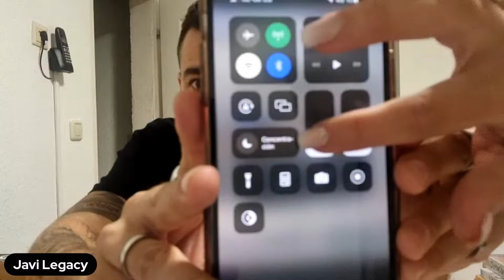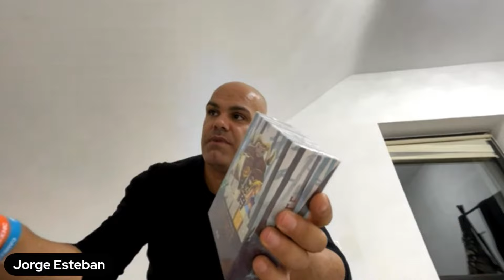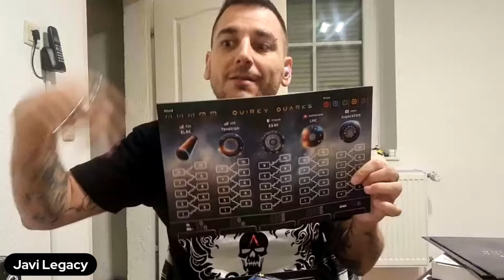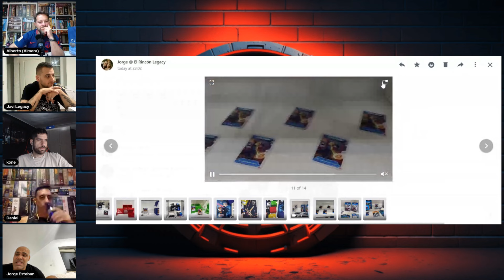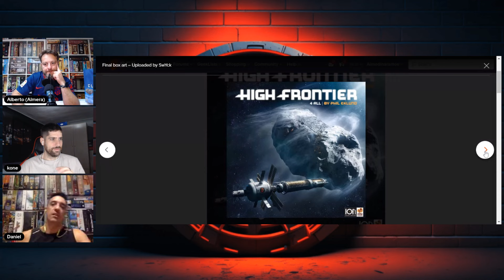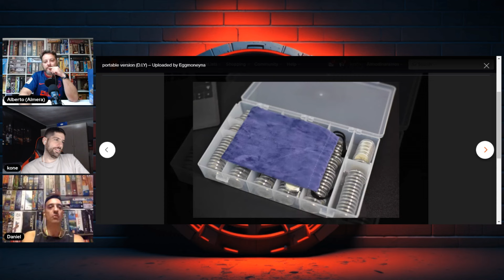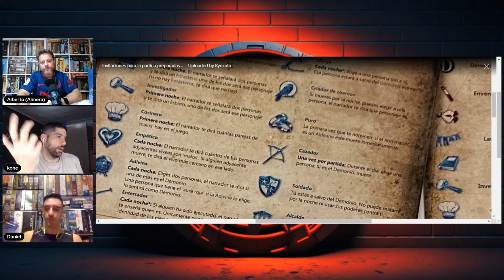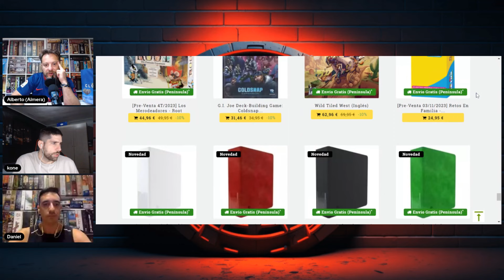El Rincón Legacy 7x06 "Desde Essen 23 con amor"